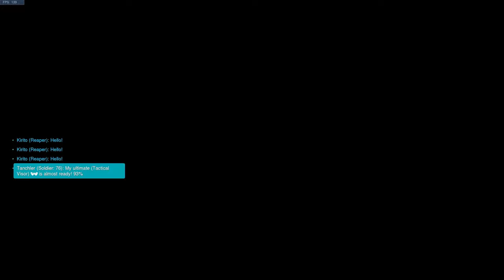This is REALLY How You Play Support in 2022! - Overwatch Basics Guide